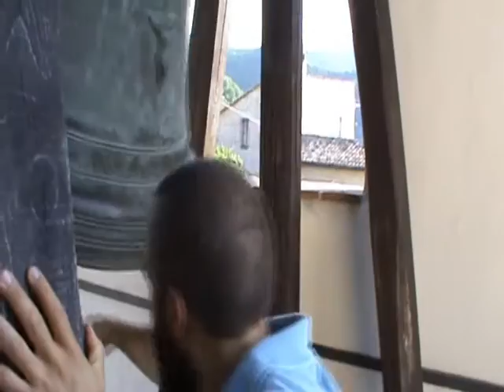VII Raduno dei Campanari del centro Italia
Estratto delle suonate